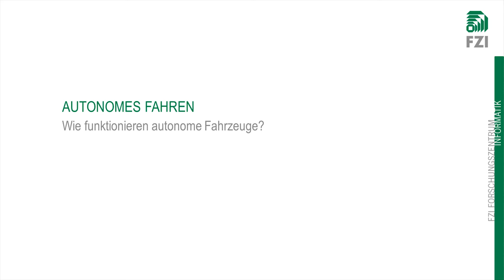Autonomes Fahren – Wie funktionieren autonome Fahrzeuge?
Autonomes Fahren

Autonomes Fahren ist längst keine Zukunftsmusik mehr. So könnten sich autonome Fahrzeuge bereits in geraumer Zukunft nach Anweisung dazu aufmachen, um beispielsweise eine Familie vom Flughafen abzuholen.

Doch wie funktioniert autonomes Fahren eigentlich genau?
Autonome Fahrzeuge sind mit einer ganzen Reihe von Sensoren, Kameras und Software-/Hardware-Systemen ausgestattet. Mit Hilfe von Radar, GPS, Laserscannern und Stereo-Kameras können sie ihre Umgebung möglichst vollständig wahrnehmen. Außerdem haben autonome Fahrzeuge eine sehr detaillierte Umgebungskarte abgespeichert und vergleichen ihre Wahrnehmung mit den Daten der Karte, um die genaue Position zu bestimmen.
So erkennen die Kameras beispielsweise eine bevorstehende rote Ampel, und realisieren selbstständig, wenn diese wieder auf grün schaltet.

Nähert sich das Fahrzeug einem Zebrastreifen, erkennen die Systeme den Fußgänger, der am Straßenrand steht. Das Fahrzeug leitet aus dem Zebrastreifen und dem Fußgänger am Straßenrand ab, dass der Fußgänger den Zebrastreifen überqueren wird und kann rechtzeitig abbremsen.

Das alles funktioniert natürlich nicht nur in der Innenstadt, sondern auch auf Landstraßen oder Autobahnen. Durch Kameras, Radar und Laserscanner nimmt das Fahrzeug auch hier seinen eigenen Fahrstreifen, die Umgebung und andere Fahrzeuge wahr. Im Boardcomputer laufen die Informationen zusammen. Die Software verknüpft die Daten, woraufhin Manöver, wie zum Beispiel ein Fahrstreifenwechsel, geplant und sicher durchgeführt werden können.

Die Car 2 Car Kommunikation ermöglicht es den Fahrzeugen, Informationen untereinander auszutauschen. Im Falle eines Staus geben die im Stau stehenden Fahrzeuge ein Warnsignal weiter an auffahrende Fahrzeuge. Durch die rechtzeitige Warnung können die auffahrenden Fahrzeuge langsam abbremsen und Auffahrunfälle vermeiden.

Verfügt das Fahrzeug über ein Car 2 Car Kommunikationssystem, können die Fahrzeuge, Informationen untereinander auszutauschen. Im Falle eines Staus geben die im Stau stehenden Fahrzeuge ein Warnsignal weiter an auffahrende Fahrzeuge. Durch die rechtzeitige Warnung können die auffahrenden Fahrzeuge langsam abbremsen und Auffahrunfälle vermeiden.

Bei unterschiedlichen Witterungsbedingungen spielen die verschiedenen Systeme im autonomen Fahrzeug zusammen, sodass kleinere Ausfälle oder Schwächen ausgeglichen werden: Dadurch sind Regen und Schnee ebenso wenig ein Problem, wie Dunkelheit oder tiefstehende Sonne.
GPS und genaues Kartenmaterial sorgt nicht nur für die Orientierung des Fahrzeugs, sondern hilft ihm auch sein Ziel sicher zu erreichen.